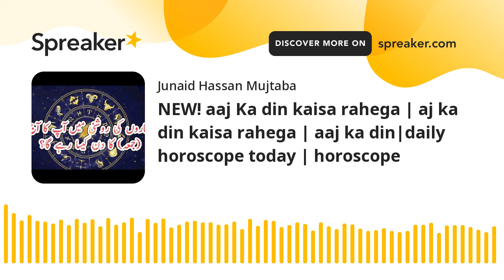NEW! aaj Ka din kaisa rahega | aj ka din kaisa rahega|daily horoscope today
aaj Ka din kaisa rahega | aj ka din kaisa rahega | aaj ka din|daily horoscope |daily horoscope today

Aries ♈ 01:00
Taurus ♉ 02:00
Gemini ♊ 03:00
Cancer ♋ 04:00
Leo ♌ 05:00
Virgo ♍ 06:00
Libra ♎ 07:00
Scorpio ♏ 08:00
Sagittarius ♐ 09:00
Capricorn ♑ 10:00
Aquarius ♒ 11:00
Pisces ♓ 12:00

New! Horoscope Weekly (10-16 Dec) - Weekly Horoscope Urdu - یہ ہفتہ کیسا گزرے گا؟ - weeklyhoroscope 👉 New! Horoscope Weekly (10-16 Dec) - Weekly Horoscope Urdu - یہ ہفتہ کیسا گزرے گا؟

Keywords;
horoscope for today
daily horoscope
aries horoscope
astrology today
msn horoscope
free daily horoscope
horoscope tomorrow
daily love horoscope
horoscope love
everyday horoscope
dailyhoroscope
horoscope weekend
capricorn today
sagittarius today
hindustan times horoscope
libra today
aries today
aquarius today
virgo today
taurus today
hindustan times horoscope today
gemini today
scorpio today
cancer horoscope tomorrow
pisces today
leo today
daily astrology
aries daily love horoscope
ganesha horoscope
libra love horoscope today
capricorn daily
cancer daily love horoscope
aries daily
asiaone horoscope
virgo tomorrow
astroyogi horoscope
virgo horoscope today and tomorrow
cancer today
leo daily
zodiac today
cafe horoscope
astrolis horoscope
pinkvilla horoscope